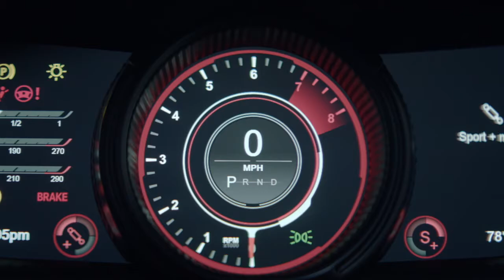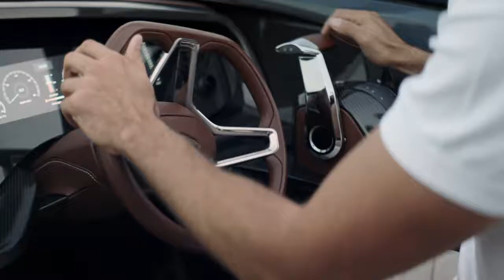Aston Martin Residences Lifestyle Video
Witness the lifestyle afforded by calling Aston Martin your residence ...